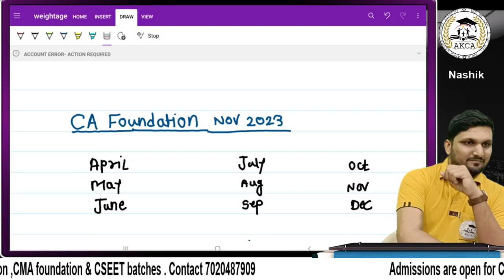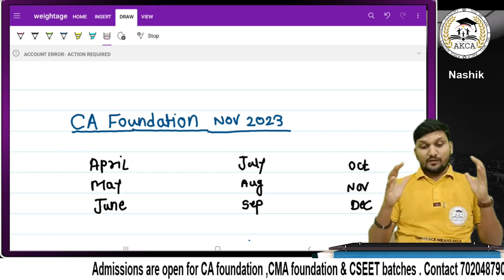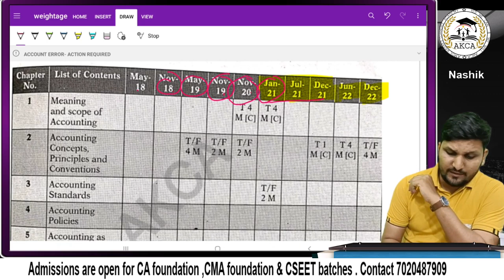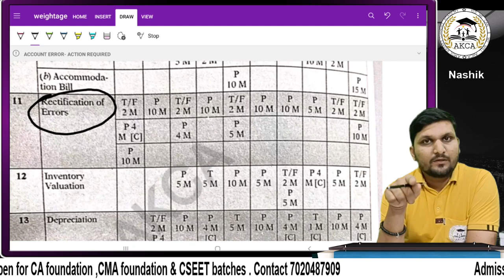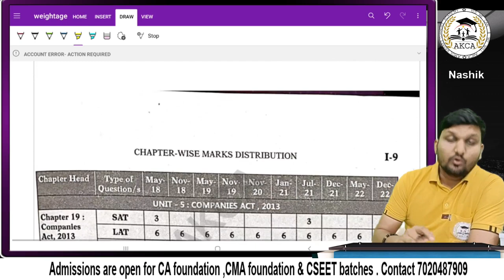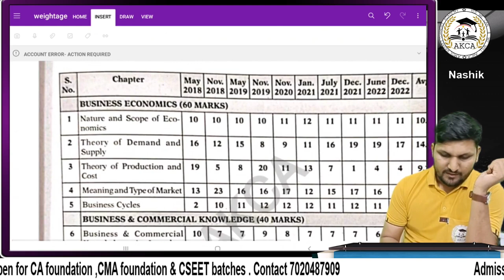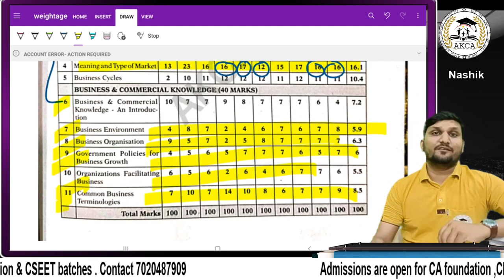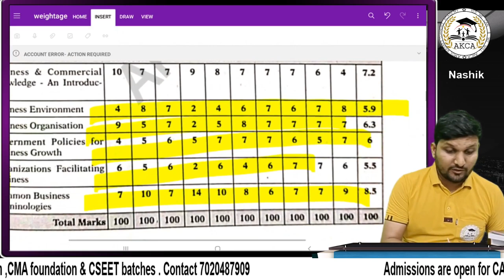CA Foundation Nov 23|| Demo Lecture || All Details of online & Offline Batch